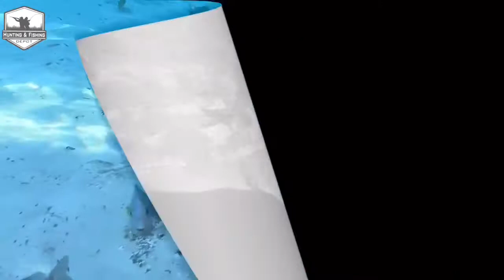What is a Sheepshead Fish?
One of the weirdest fish in the ocean is the sheepshead fish. Their scientific name is archosargus probatocephalus and you will hear them referred to as convict fish. They are found in the coastal waters of the Gulf of Mexico up to New york. Sheepshead is a species of fish that have what appears to be human teeth with dark vertical stripes running down its body. They have sharp dorsal and anal fins to help aid in protection. They use their teeth to feed on a diet of fiddler crabs, plant material on barnacles, oysters, mussels, blue crab, other crustaceans, and small fish. They are fun to catch and make an even better table fish. Get out there and try your luck at sheepshead fishing today.